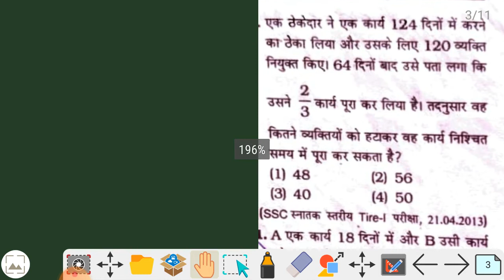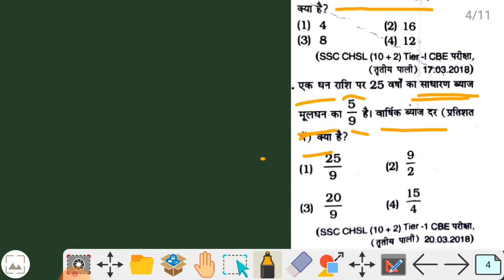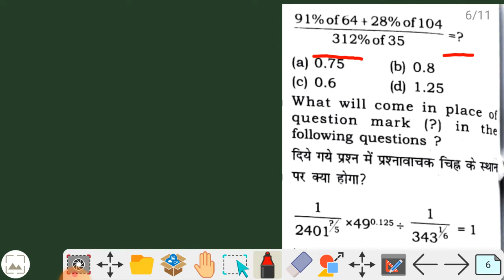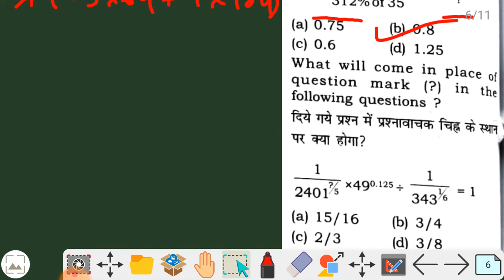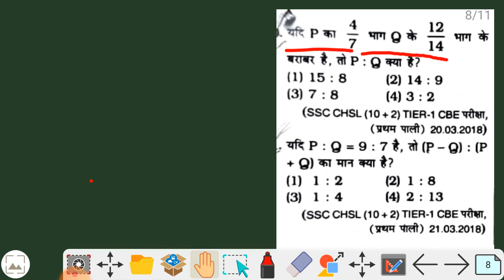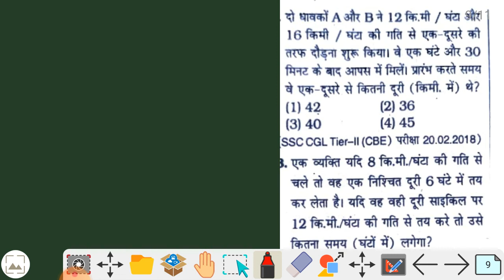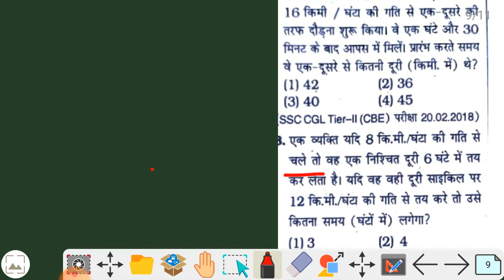indian air force group cpractice set | iaf group c math practice set |air force group c maths class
indian air force group c previous year question

papers | iaf group c previous paper | indian_air_force_group_c​

indian air force group c previous year question papers | iaf group c math practice set |iaf math||